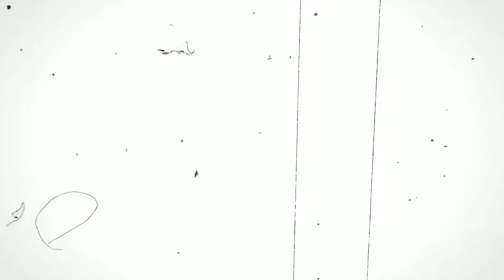A cooking Vlog After a long time....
Hey whats up everyone hope you like the video.

গরুর মাংসের স্টেকের রেসিপি শেয়ার করার পরে অনেকে আমার কাছে চিকেন স্টেক রেসিপি চেয়েছেন। আর তাদের জন্য এখন তৈরী করে দেখাচ্ছি চিকেন স্টেক। আর চুলার উপরে তৈরী করছি সাধারণ নন-স্টিক প্যানের মধ্যে। আশাকরি দর্শকরা উপভোগ করবেন।

 - হাড়/চর্বি ছাড়া মুরগির মাংস ৪০০ গ্রাম
 - রসুন বাটা ০.৫ চা চামুচ
 - সয় সস ১ টেবিল চামুচ
 - ওয়েস্টার সস ১ টেবিল চামুচ
 - রান্নার তেল ১ টেবিল চামুচ
 - কালো গোল মরিচের গুঁড়ি ১ চা চামুচ
 - লেবুর রস ১ টেবিল চামুচ
 - বাটার ৫০ গ্রাম